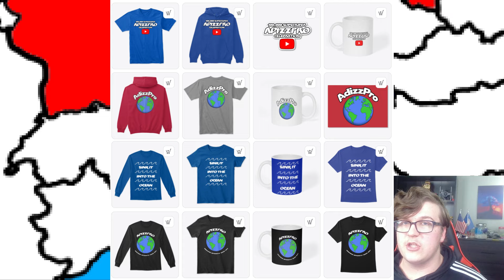What If The German Empire Returned?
Today, we look at a scenario where the German Empire returns to the modern day. The German Empire was a fairly strong and powerful country during the late 1800s and early 1900s and more so during WW1. If the German Empire came back today and retook all of its lands, how powerful would it be? Would the German Empire be able to come back and take even more land? How would Europe react? The German Empire definitely has the potential to be a powerhouse in the modern day, especially with the lands it once had. What do you think will happen if the German Empire returned? If you enjoy this video, make sure to...

🕒Upload Schedule🕒
 ➤Every Wednesday and Saturday!

📚Information📚
➤Hello, I am AdizzPro. On this channel, you can expect to see a large variety of mapping content! Videos can span from my empire series to mapping out war scenarios. I'm a huge political/history/geography fan, so if you're interested in those things as well, this channel may be perfect for you! Have an amazing day!